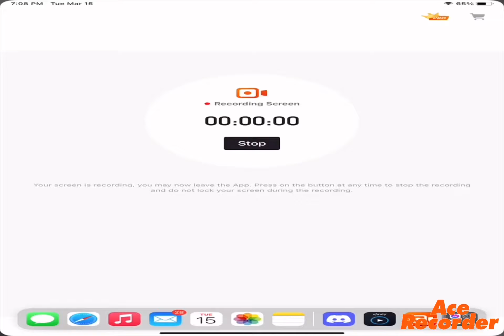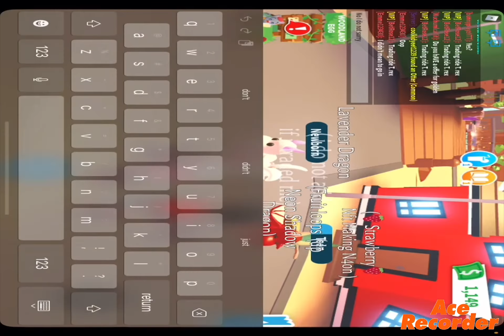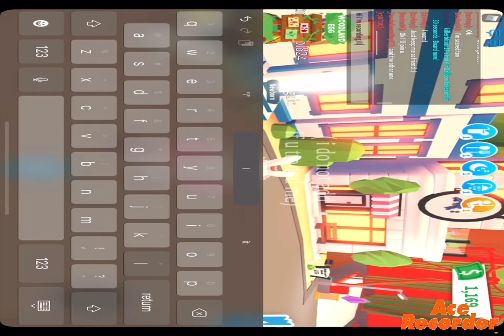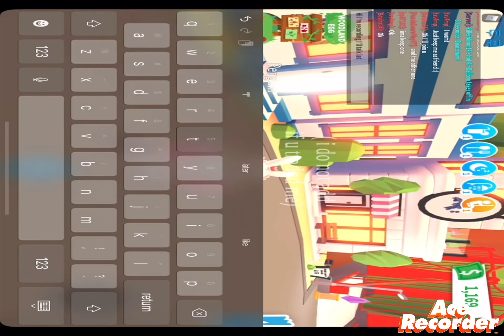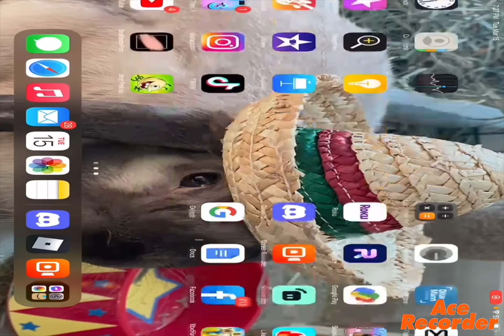Checking the new updates in adopt me after 4 months of not playing